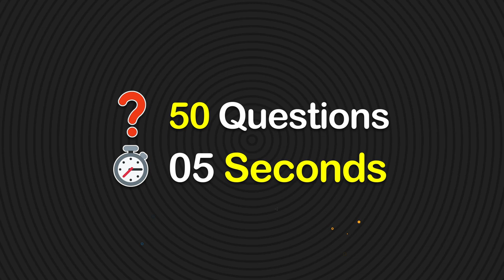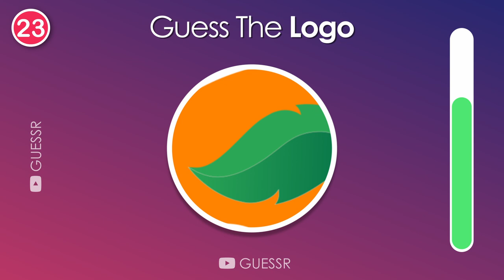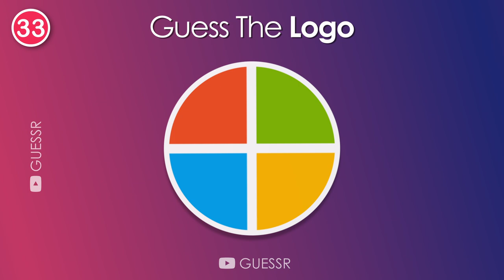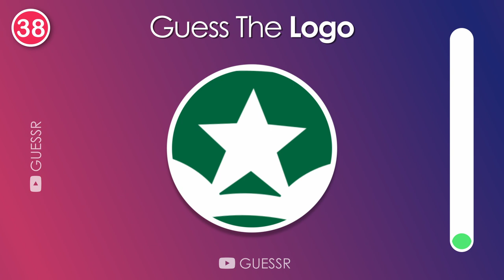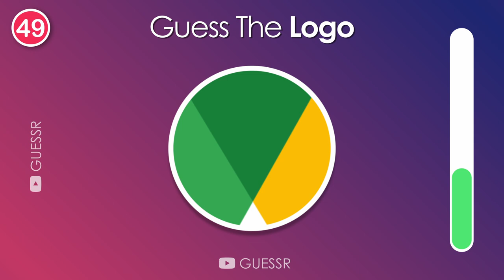Guess The Zoomed-In Logos in 5 Seconds....!🔍 | Logo Quiz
In this logo quiz, guess the logo from the zoomed-in logo. Guess the zoomed-in logo.